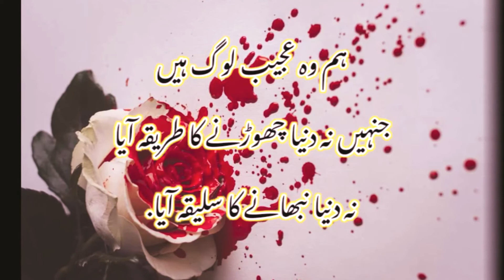Urdu Lines #0003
ہم وہ عجیب لوگ ہیــــــــں جنہیں نہ دنیا چھوڑنے کا طریقہ آیا نہ دنیا نبھانے کا سلیقہ آیا.
We are the strange people who have no way of leaving the world, no way of managing the world.